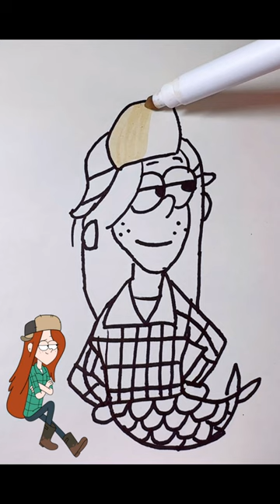Draw Mermaid Wendy Corduroy | Gravity Falls 455